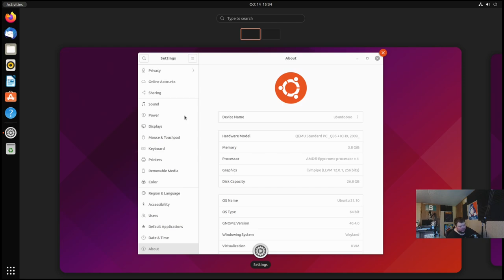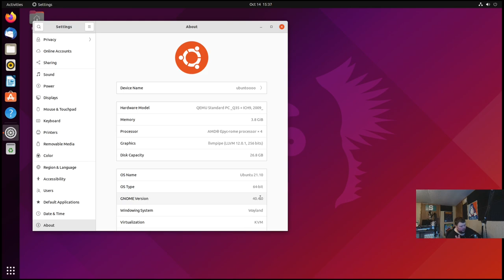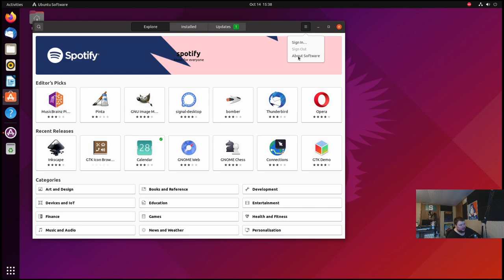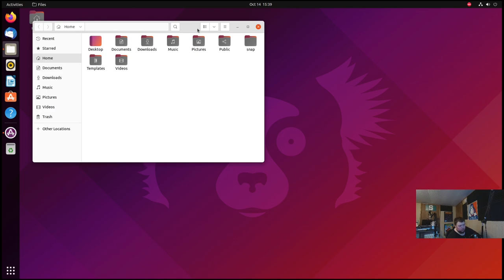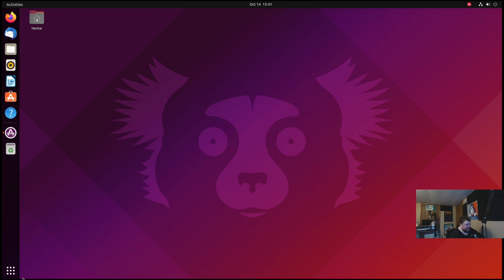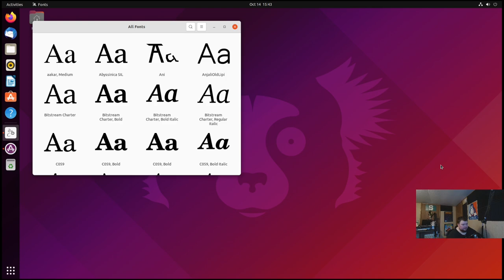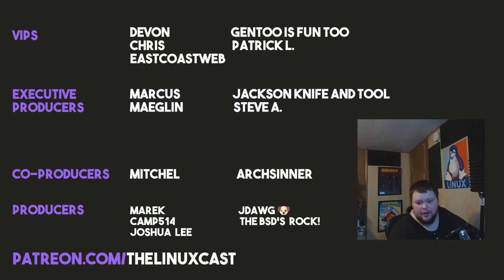Ubuntu 21.10 is a Mess - Ubuntu 21.10 Mini Review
Today I take a look at the mess that is Ubuntu 21.10.